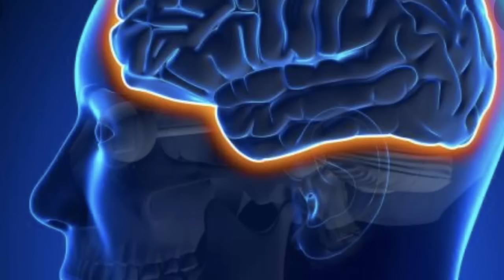افضل طعام علاجي على وجه الارض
الطعام الخارق الذي لا يحتوي على اي مضار او اثار جانبية او تداخلات دوائية
الدكتور : محمد عبد الجبار
المؤهلات العلمية والشهادات
PhD. in Integrative medicine & Medicinal herbs, USA.
 Board certified in Holistic medicine (The American Council of Holistic Medicine) ,USA
 Board certified in Alternative medicine  (AMP )(the American Alternative Medical Association) ,USA
 Board certified in Natural Medicine ( AADP) ,USA
 Certified Functional Medicine doctor, USA.
Master's Degree in Whole Integrative Medicine and Herbology, USA
Bachelor's Degree in Alternative Medicine and Herbology, USA.
 Certified Holistic Healthcare Practitioner, USA.
 Certified Herbalist, USA.
 Certified Aromatherapist, USA.
 Advanced Master Herbalist Diploma, UK.
Holistic Healthcare Practitioner Diploma, UK.
Cupping Therapy Diploma, UK.
Certified in Diet and weight management Diploma, UK.
فيس بوك
للتسجيل في العيادة الرقمية فرع الولايات المتحدة
الموقع الالكتروني..